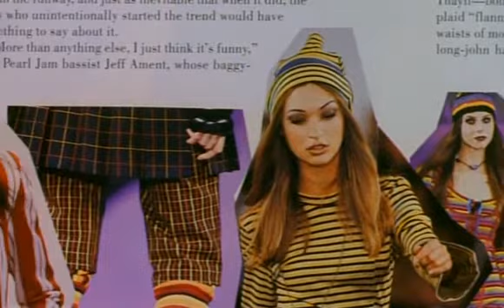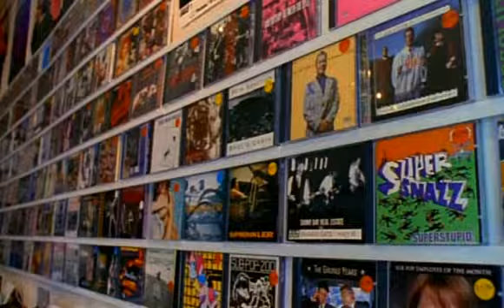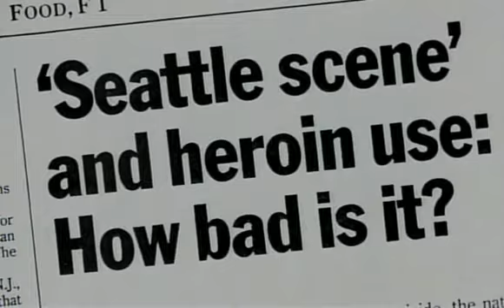Susan Silver, Eddie Vedder and Kim Thayil on the Grunge Scene and Grunge Fashion - Hype! (1996)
Alice in Chains and Soundgarden manager Susan Silver on Hype!, a 1996 documentary on the Seattle music scene. Also in this video: Kim Thayil and Matt Cameron of Soundgarden, Eddie Vedder of Pearl Jam, and record producer/engineer Jack Endino.